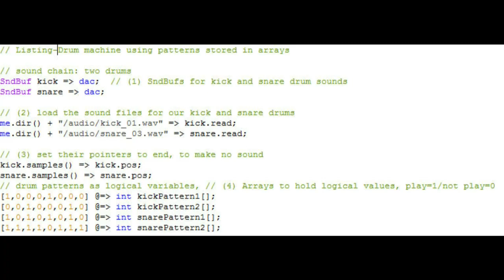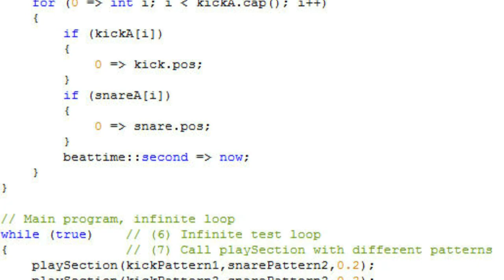Pattern Array Udo Matthias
Softwareentwicklung macht Spaß